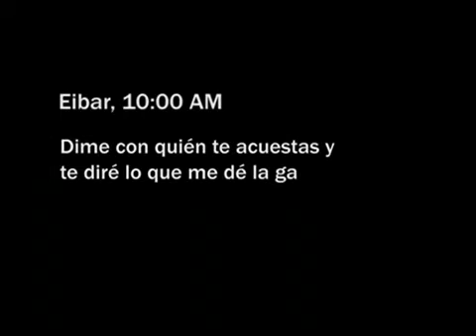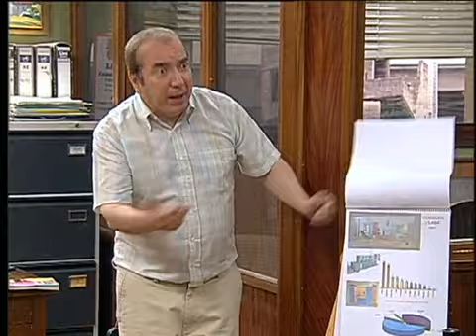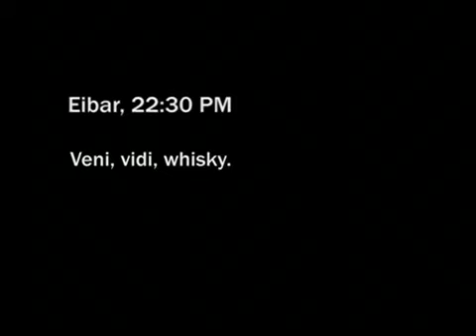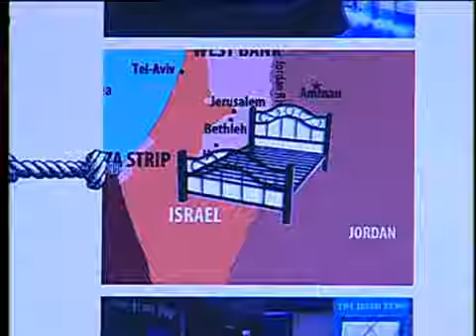Mi Querido Klikowsky 53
Mi querido Klikowsky es una comedia d de la televisión pública vasca Euskal Telebista (ETB)

En Londres, el argentino Saúl Klikowsky conoció a Arrate, una joven vasca de la que se enamoró locamente. Dispuesto a dejar su vida en Londres y mudarse con ella a Eibar, sus experiencias con la familia de Arrate y su estancia en la ciudad armera la cuenta en un blog..1? Después de pasar un tiempo en Éibar, Saúl consigue trabajo en "Muebles Olabe" junto a Txomin, (su suegro) Javi y Ainhoa. Pasados unos meses Saúl y Arrate son padres de un niño al que llaman Iker Jesús

POSDATA/ SEGUIRÉ SUBIENDO LA SERIE DESCARGARLA ANTES DE QUE ME LA BORREN SALUDOS